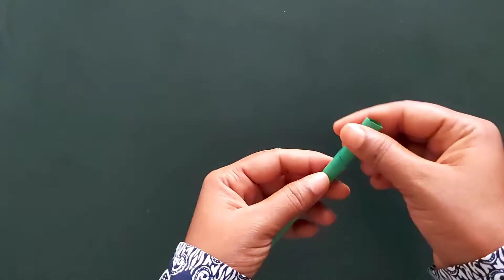How to make easy paper flower | Paper flower craft ideas | Beautiful paper flower | DIY home decor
Paper flower craft ideas, easy and beautiful paper flower making ideas, paper flower tutorial, paper craft ideas, home decoration craft ideas